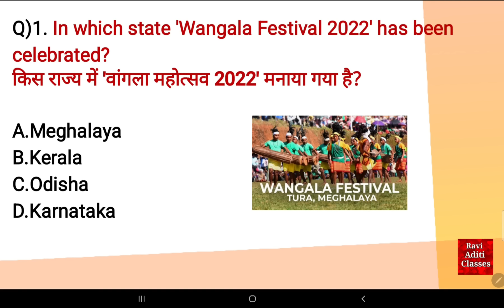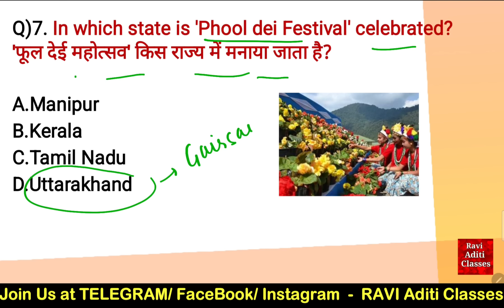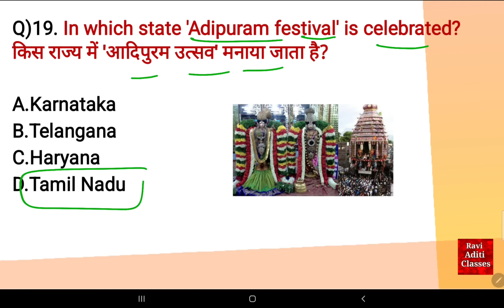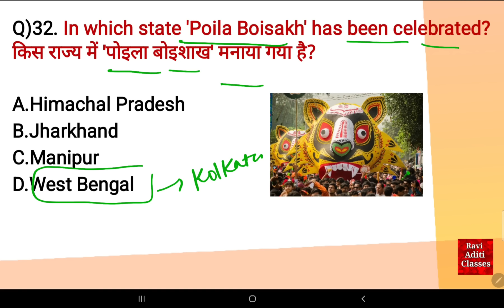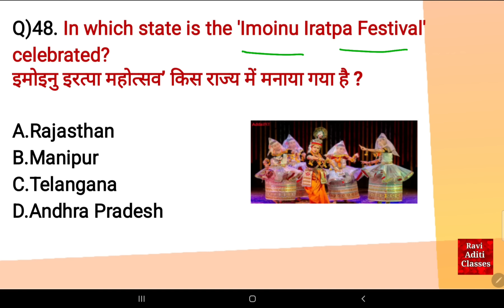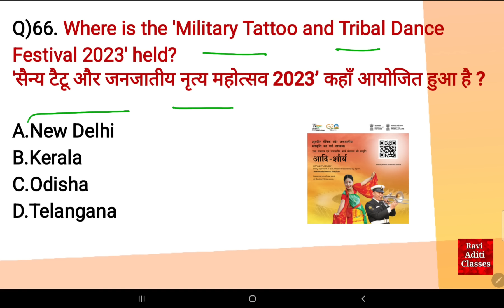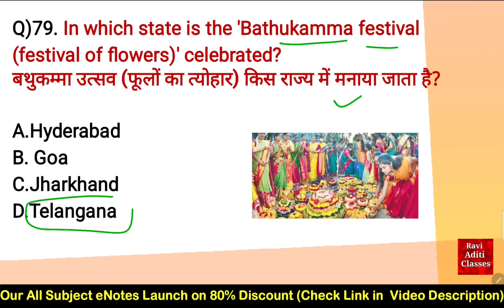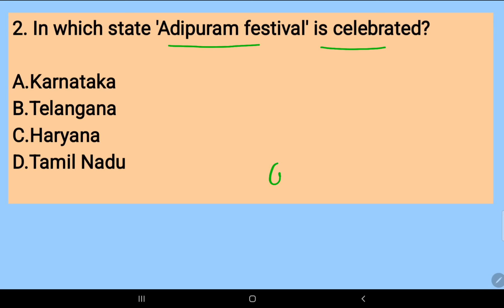Important Festivals in India | State wise | Indian Art & Culture | Current Affairs 2023 | Gk Trick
Important Festivals Of India most important questions.

Andhra Pradesh
● Brahmotsavam- celebrated at Sri Venkateswara Temple in Tirupati, for nine days during the months of September – October.
● Bhishma Ekadasi, Deccan Festival, Pitr, Sankranthi, Tyagaraja Festival
Arunachal Pradesh
● Losar Festival- Tibetan New year, Marked with ancient ceremonies that represent the struggle between good and evil
● Chalo Loku, Pongtu
Assam
● Bohag Bihu- The spring festival of Bohaag Bihu or Rongali Bihu ushers in the New Year in the State of Assam, which marks the onset of a new agricultural cycle.
● Magh or Bhogali Bihu
Bihar
● Chhath Puja- Also called Dala Puja devoted to worshiping the sun is traditionally celebrated by the people of Bihar.
Chhattisgarh
● Bastar Dussehra -  The longest Dussehra celebration in the world is celebrated in Bastar and spans over 75 days starting around August and ending in October.
Goa
● Carnival- Three-day non-stop extravaganza of fun, song, music, and dance celebrated just before the 40 days of Lent.
● Shigmo Mela- it is a counterpart of the festival of colors Holi
● Sunburn Festival
● Maghi Purnima- It is the flagship festival of this state which encompasses the birth anniversary of Guru Ghasidas.
Gujarat
● Janmashtami - Birth anniversary of Lord Krishna
●  Diwali - Festival of lights, Festival marks the beginning of the New Year.
● Navaratra, Kutch Rann Utsav
Himachal Pradesh
● Gochi Festival- In this festival the villagers celebrate the birth of male children. Token marriages of children below the age of six are also performed
● Mahashivaratri-  A week-long international Mandi Shivratri Fair and Sobha Yatra are held near the Temple of Bhoothnath (Lord Shiva) every year
● Rakhadumni
Haryana
● Gugga Naumi - Snake-worship. It is observed in the months of August-September.
●  Surajkund Mela, Baishakhi
● Eid-ul-Fitr - Marks the end of fasting month of Ramadan.
● Eid-ul-Azha - More prominent for the Qurbani (sacrifice). People sacrifice goats, sheep and some even camels
● Bahu Mela- It is a biannual festival held at the Kali Temple in Bahu Fort. It is celebrated twice a year in the month of March-April and September-October.
● Chhari  (Pilgrimage to Amarnath cave),  Urs,  Har Navami
Jharkhand
● Karam Festival -  It is celebrated 15 days after the Kunwaar-Shukla-Paksha.
● Holi- Festival of colors, celebrated in the months of February/March.
Karnataka
● Ugadi- Celebrated in the second half of March or in early April. It marks the beginning of the new Hindu lunar calendar.
● Mahamastakabhisheka – Held once every 12 years in veneration of Gomateswara Bahubali at Sravanbelagola.
● Mysore Dasara,  Makar Sankramana.
Kerala
● Onam-
● Vishu, Pooram
Madhya Pradesh
● Lokrang festival - Most iconic dance festival of MP which signifies the existing legacy of its dance
● Diwali, Khajuraho Dance Festival
Meghalaya
● Nongkrem Dance Festival
● Khasis - Dance festival
Maharashtra
● Ganesh Chaturthi
● Nag Panchami, Navratri, Gudi Padva
Manipur
● Yaoshang-.
Mizoram
● ChapcharKut Festival - Marks the clearing and readying of hill slopes for jhum or shifting cultivation.
Nagaland
● Hornbill Festival-
● Sekrenyi –
Odisha
● Rath Yatra (Dola Yatra)
● Raja Parba
● Akshaya Tritiya, Konark Festival
Punjab
● Lohri
● Baisakhi
● Bandi Chhor Divas, Guru Parab
Rajasthan
● Gangaur Festival
● Teej, Pushkar Fair, Urs at Ajmer.
Sikkim
● Losar – Celebrated on the dawn of the new Tibetan year
● Saga Dawa - Magnificent carnival famous for masked dances
Tamil Nadu
● Pongal-
● Thyagaraja Aradhana, Jallikattu, Panguni Uthiram, Puthandu (Tamil New Year)
Telangana

Aditional related-
festivals of india
festivals 2023
festivals names
festivals of india for kids
festivals of india for competititve exams
festivals of india trick
festivals of states in india
festivals of south india
festivals of north india
festivals of east india
festivals of west india
festival question answers
festival questions
festivals mcq
indian festivals mcq
festivals gk
festivals
festivals static gk
festivals mcq
festivals of assam
festivals of punjab
festivals of jammu kashmir
festivals memory trick
festivals of sikkim
festivals of uttar pradesh
important festivals of india memory trick
festivals important question